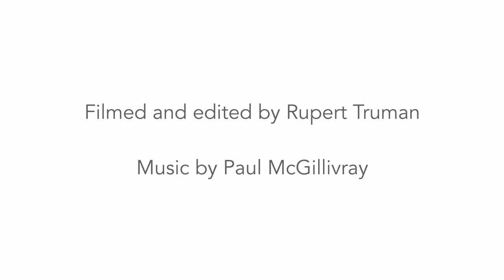WHAT IS LIFE? #1 Tim Freke & Iain McGilchrist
An in-depth conversation between philosopher Tim Freke and psychiatrist and polymath Iain McGilchrist about the great mysteries of existence.

This is the first in a series.

T!M FREKE

ℹ️ Founder of ‘Unividualism’, which combines evolutionary science and deep spirituality to offer a visionary new understanding of the nature of reality and the purpose of life
ℹ️ Spiritual explorer, since a spontaneous awakening when he was 12 years old
ℹ️ Wonderful communicator with a contagious enthusiasm for life who can guide you directly to the ‘deep awake’ state
ℹ️ Pioneering philosopher whose work has touched the hearts and minds of hundreds of thousands of people worldwide

ℹ️  Author of 35 books, translated into over 15 languages
ℹ️  #50 Most Spiritually Influential Living People 2020, Watkins Magazine
ℹ️ 📚 Winner of Writer of the Year 2020, Kindred Spirit